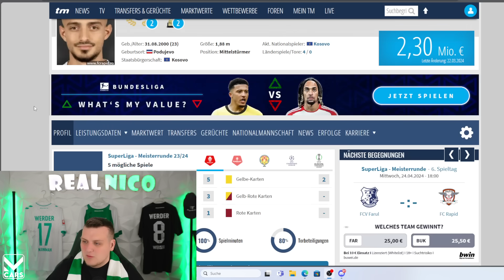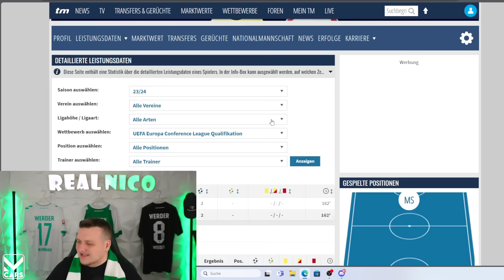Neuer 8 Millionen Euro Stürmer? / Albion Rrahmani auf Werder Liste!